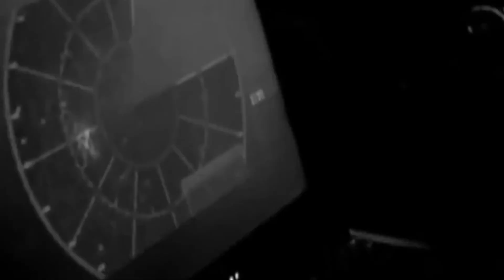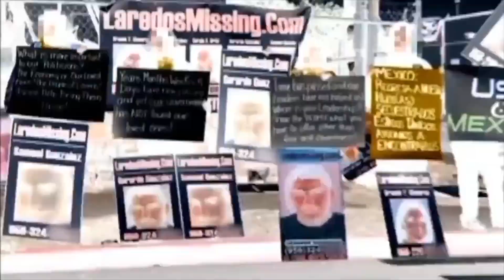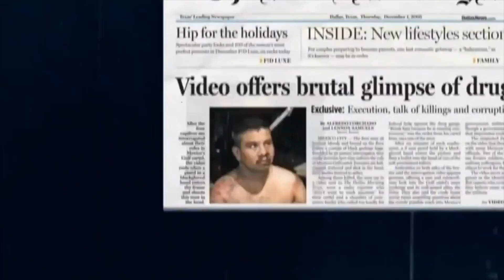Perfil Criminal: ¡LOS ZETAS! El HORROR de MÉXICO | Impacto Mundo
Uno de los grupos ilegales que más han causado violencia y ha aterrorizado a México en toda su historia es el Cártel de los Zetas. Es una de las organizaciones que cuenta con una implacable historia delincuencial y un archivo sangriento sin igual. Impacto Mundo investigó los detalles de este grupo del mal, para traerte su ¡Perfil Criminal!

Periodista: Jorge Barrera | Editor: Esteban Olmos | Graficador: Jeisonn Erazo